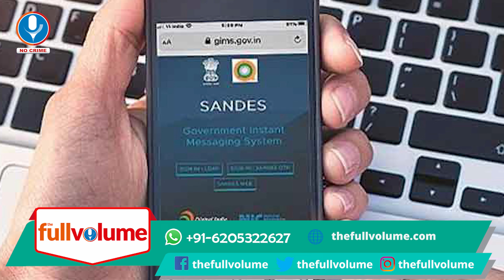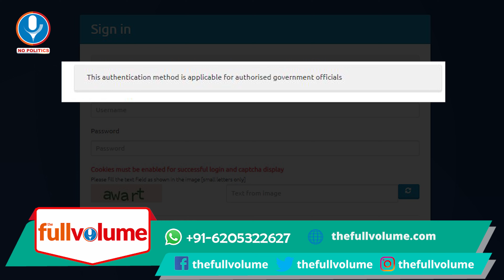सरकार लाई WHATSApp की DESI सौतन | Sandes App By India for India | The full volume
Raj Construction,
Block-D 90 Feet Road,
Malahi Pakri,
Kankarbagh,
Patna